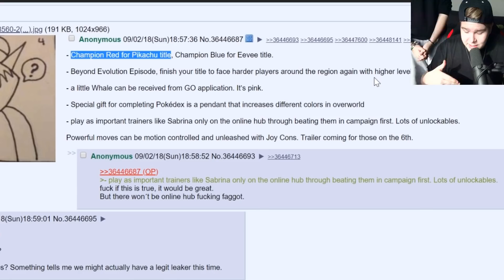NEUER KRASSER TRAILER! Pokémon Let's Go Pikachu & Evoli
~Sirlo